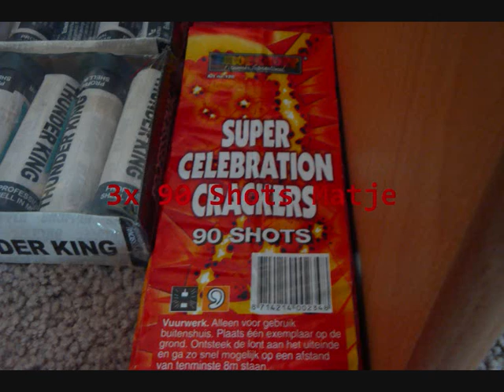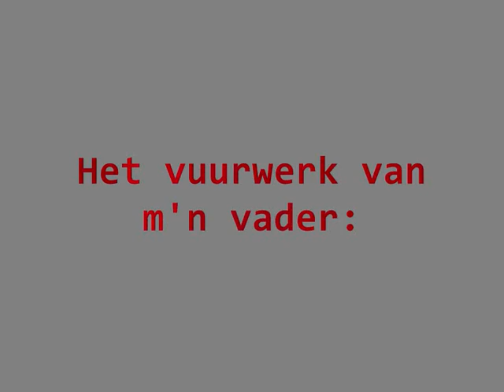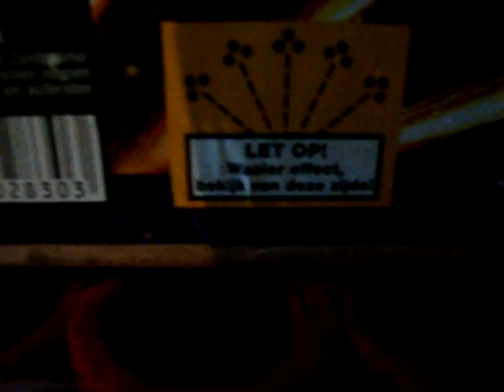Vuurwerk Collectie - 2010/2011 (+ van me vader!)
Mijn vuurwerk collectie van 2010/2011 en het vuurwerk van me vader (laatsten gedeelte van het filmpje).